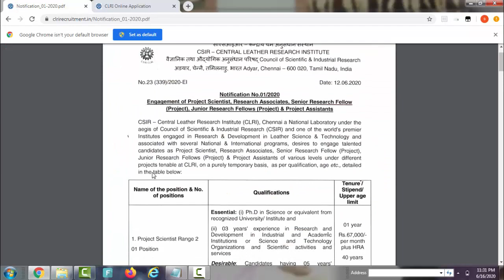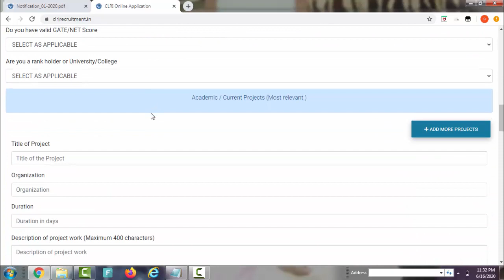தமிழ்நாடு தோல் ஆராய்ச்சி நிறுவனத்தில் உடனடி வேலைவாய்ப்பு | CLRI | Central Leather Research Institute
தமிழ்நாடு தோல் ஆராய்ச்சி நிறுவனத்தில் உடனடி வேலைவாய்ப்பு அறிவிக்கப்பட்டுள்ளது!